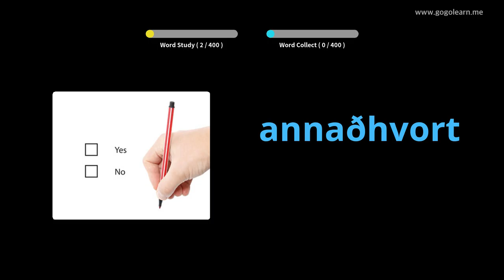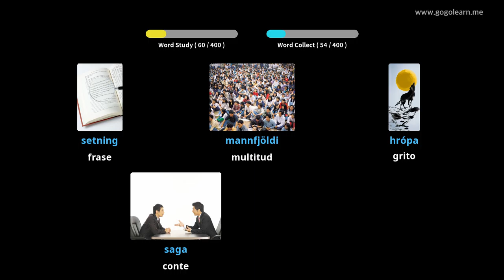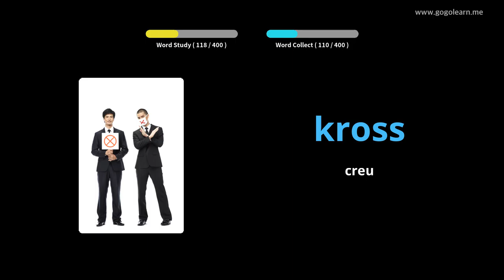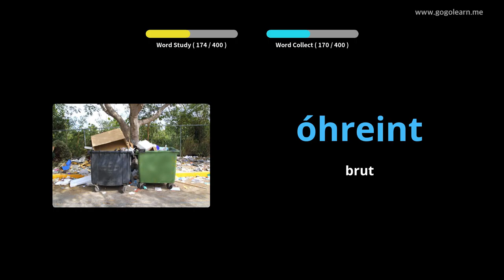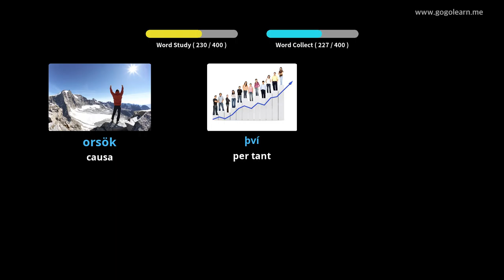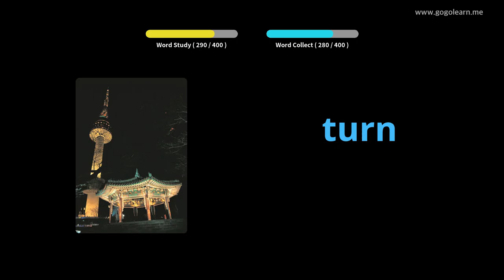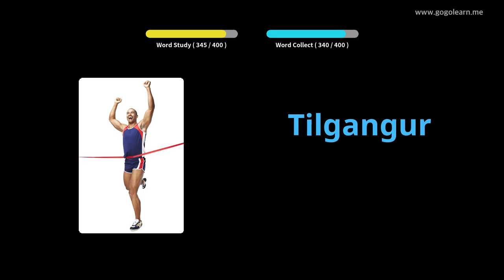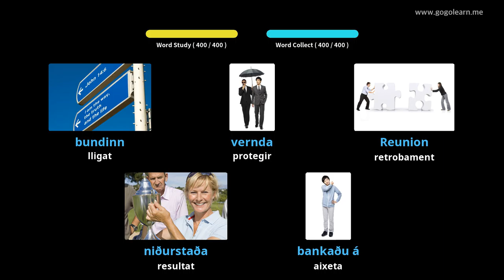Escola de vocabulari islandès 2n | Golearn